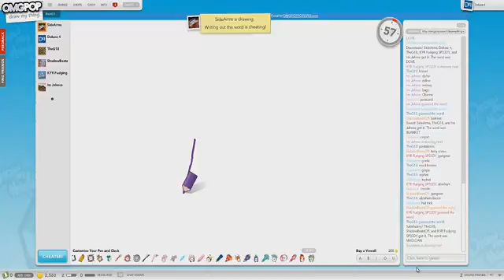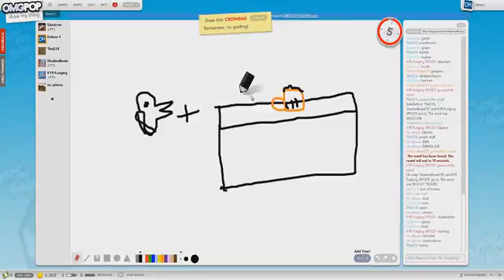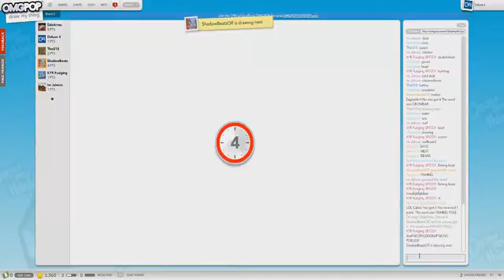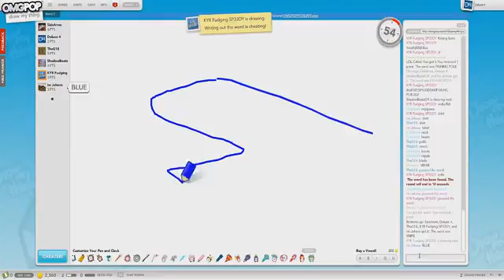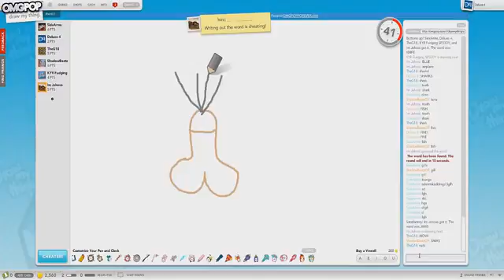Draw My Thing w The Crew Ep 11